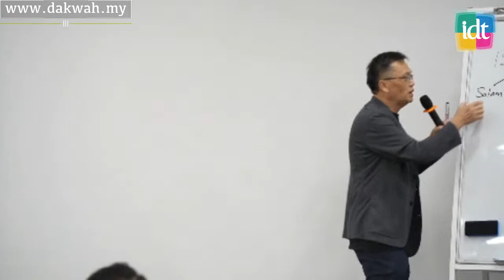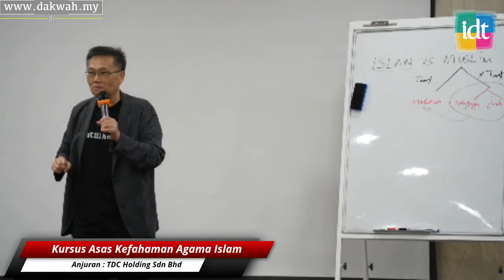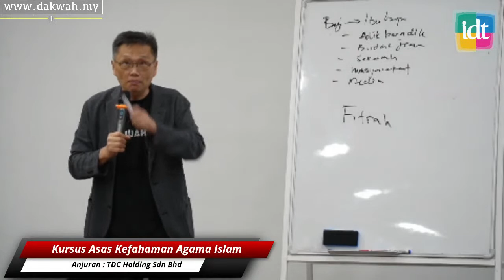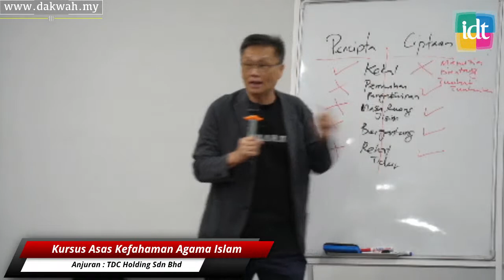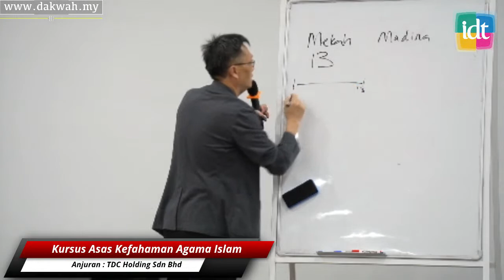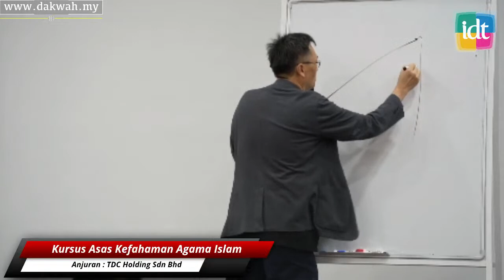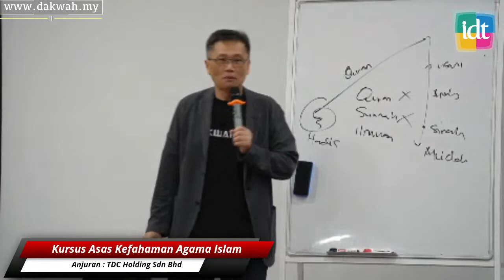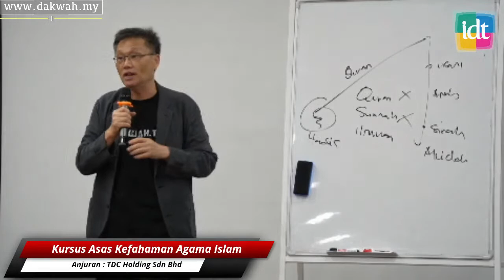11 Ogos 2022 Kursus Asas Kefahaman Islam || Bro Lim Jooi Soon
11 Ogos 2022
Kursus Asas Kefahaman Islam
Bro Lim Jooi Soon

Anjuran : TDC Holding Sdn Bhd